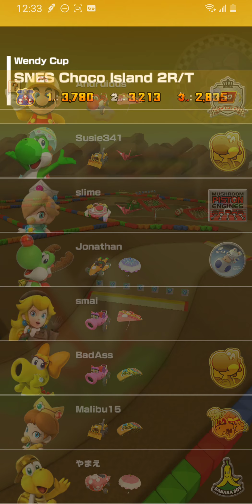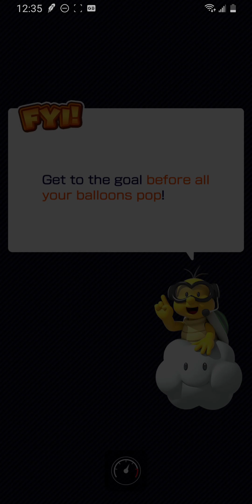Mario Kart Tour - Trick Tour: Wendy Cup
Mario Kart Tour Walkthrough - Trick Tour: Wendy Cup.

Mario Kart Tour is a racing game that was released on September 25, 2019 on iOS and Android devices. It was developed and published by Nintendo. Every two weeks there will be a new City Tour with new courses and challengers!

Remember to always check the description to find timestamps to certain parts of each video!